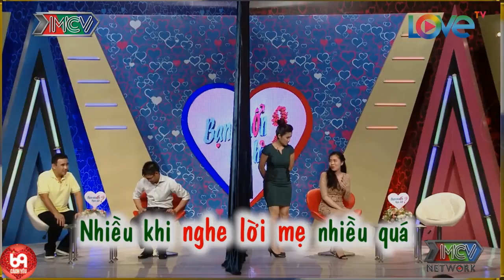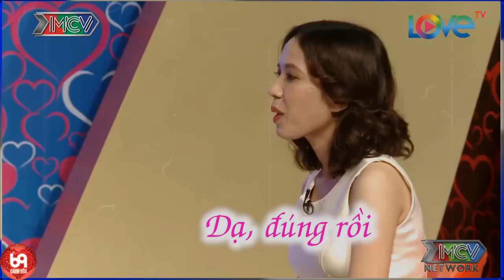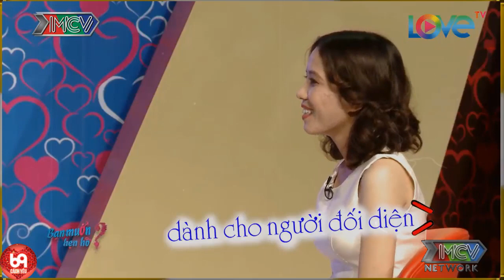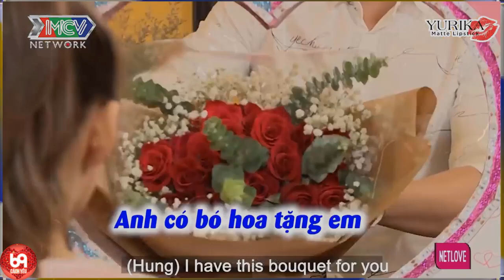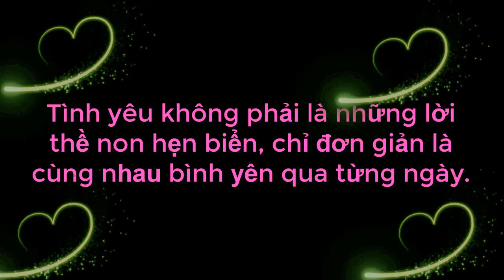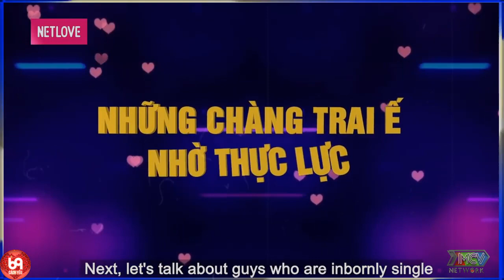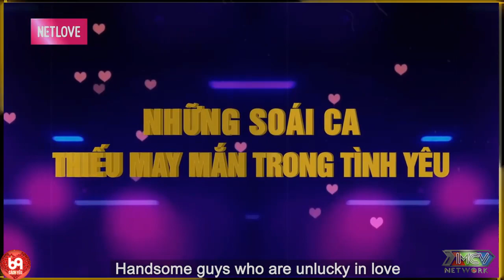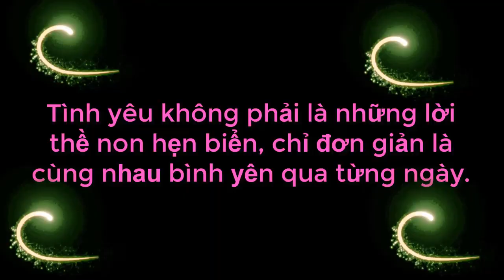Cặp Đôi Đồng Hương Nói Chuyện Hơn Cả Tấu Hài Làm Trường Quay Được Trận Cười Không Ngớt | 69 CÁCH YÊU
69 Cách Yêu là trang cập nhật những chương trình hẹn hò, ghép đôi, mai mối hot nhất hiện nay BẠN MUỐN HẸN HÒ, HẸN ĂN TRƯA, VỢ CHỒNG SON, YÊU LÀ CƯỚI, MAI MỐI CÙNG NGƯỜI LẠ